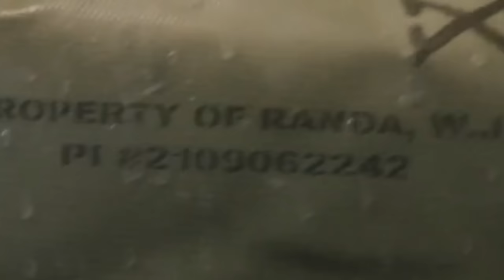How Will Godzilla Save Axis Mundi? Monarch: Legacy Of Monsters Episode 10 Predictions - Beyond Logic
In this video, we discuss the upcoming season finale of Monarch: Legacy Of Monsters! We dive into the official plot and image released for the episode. This is the second part of our two-part discussion on the upcoming episode in which we discuss how things will unfold under the surface in Axis Mundi. We talk about how the characters will attempt to escape, what the consequences of that might be, who might live and who might die, how Godzilla will defeat the Ion Dragon, and where the show might head in season two!

Chapters
Intro 0:00
Beyond Logic 0:48
Plot Synopsis, Photos, & Teaser Clip 1:43
Axis Mundi Explained 2:51
Shaw’s Escape Plan & Keiko’s Fate 4:31
Shaw’s Sacrifice 6:24
Godzilla VS The Ion Dragon 7:06
Return To Skull Island 8:44
Season 2 Setups 10:15
Final Thoughts 11:45
Conclusion 12:13 to END

Check out "Monarch: Legacy Of Monsters" airing on Apple TV+ starting November 17th, 2023!